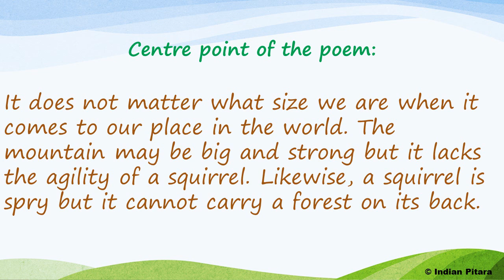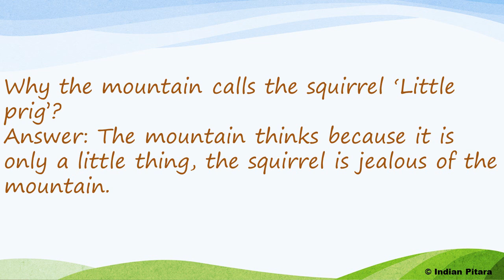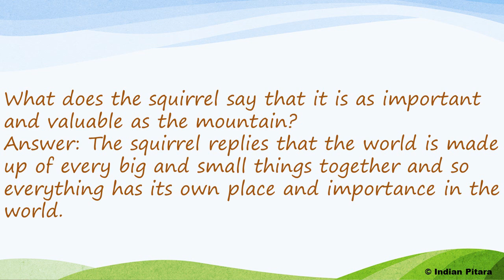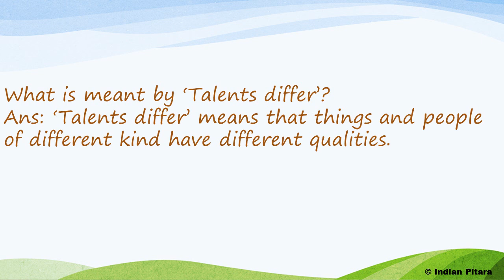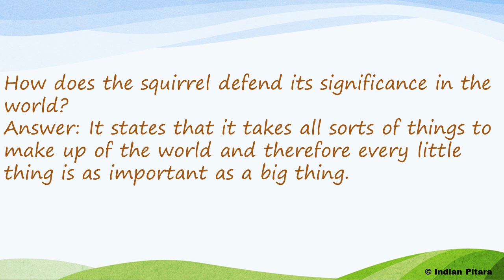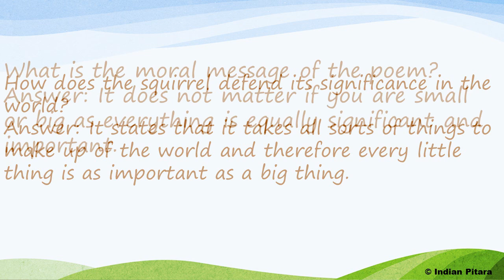The mountain and squirrel: Questions and Answers in Hindi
In this video we discuss what is the centre point "The mountain and squirrel" as well as important questions and answers.

The  Mountain  and  the  Squirrel: Hindi Translation and Summary